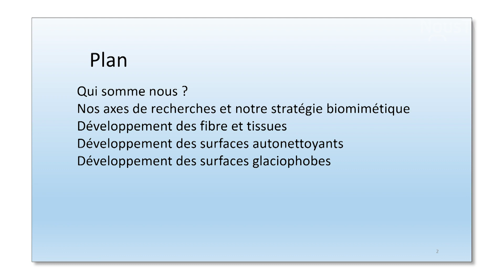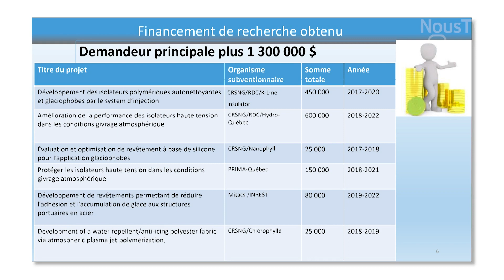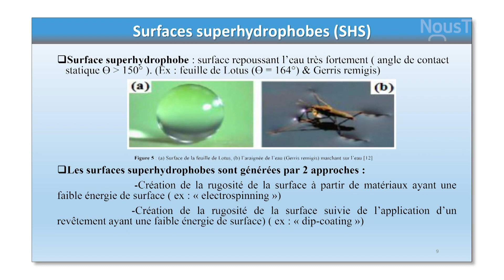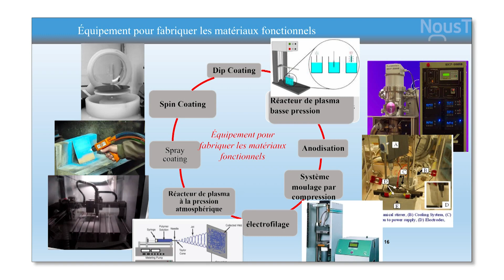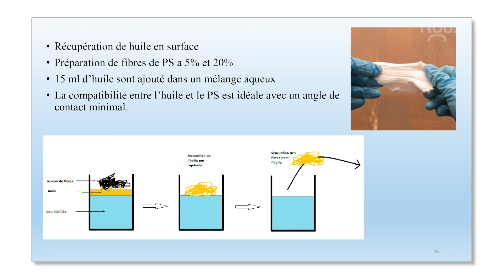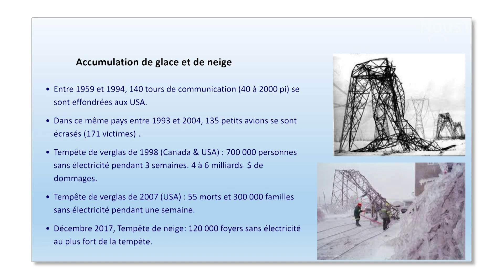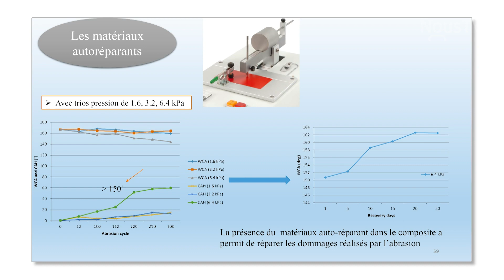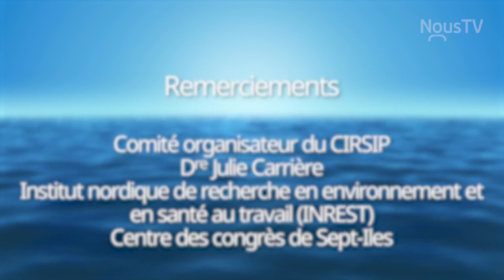Momen - CIRSIP - Emission 08 - 04 novembre 2019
Revêtements protecteurs contre l'accumulation de glace pour les structures portuaires en acier / Gelareh Momen (CENGIVRE - UQAC)